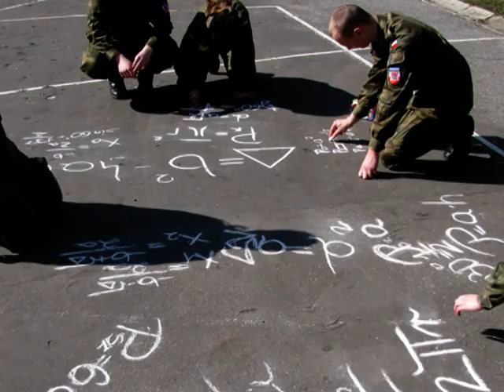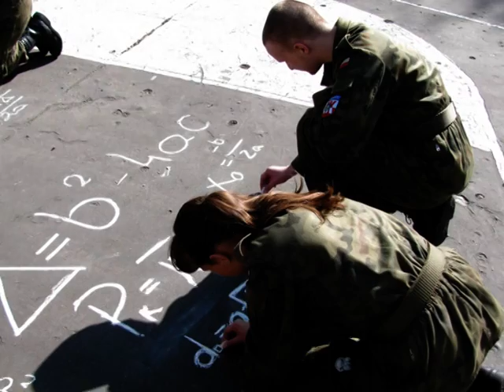XVI LO TARNÓW / 403/ /PARTNERZY W NAUCE 2012-2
LEKCJA WOJSKOWYDH"